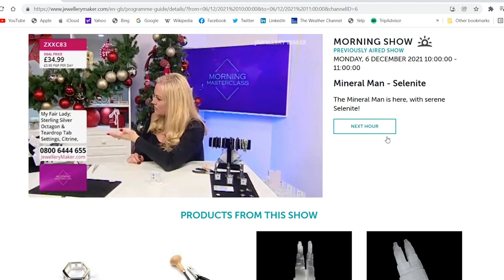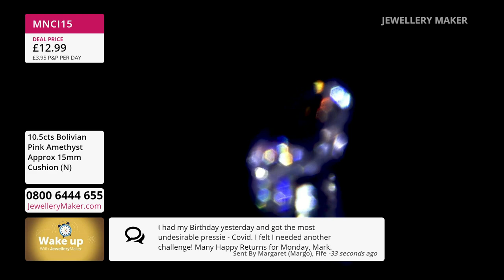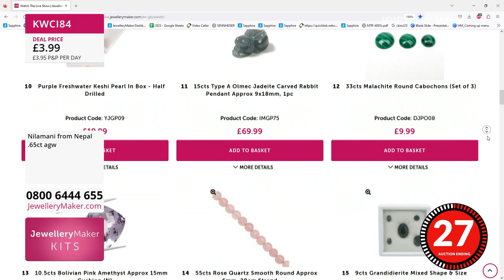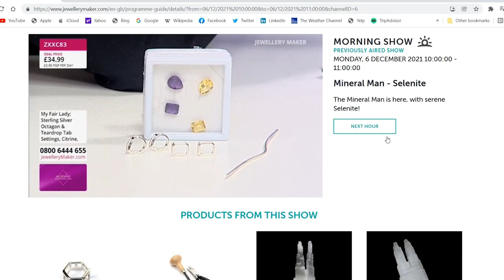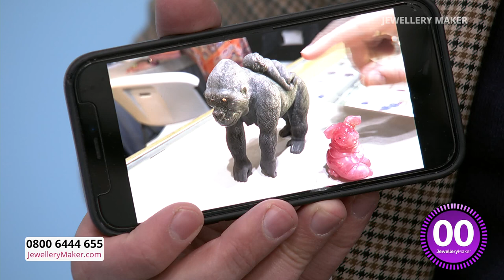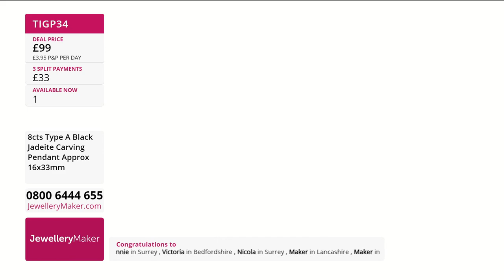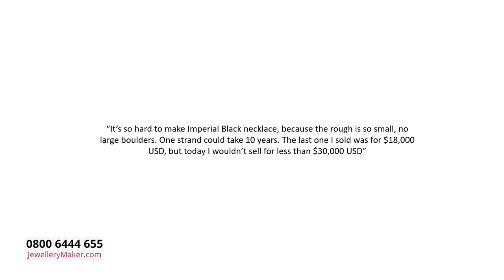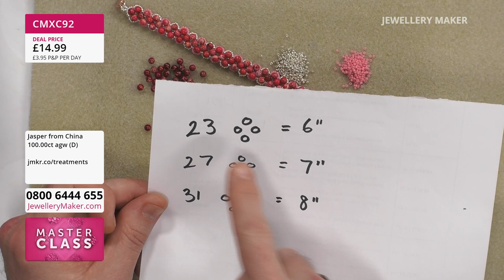JewelleryMaker LIVE 08/02/23